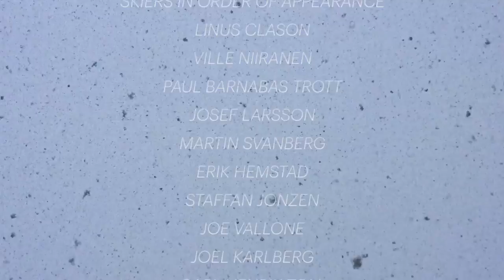La Grave 2014 - A head camera movie.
Thanks La Grave for a great winter in 2014.